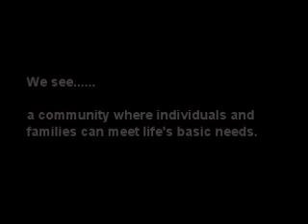2008 Campaign Video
2008 Campaign Video